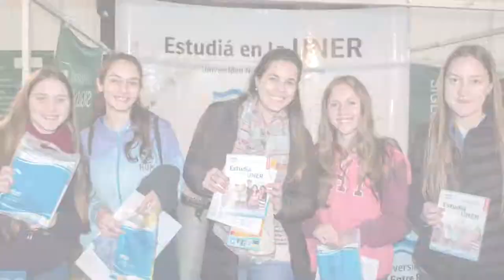Difusión Institucional en Urdinarráin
Como todos los años, la Universidad estuvo presente en la Feria de Carreras de Urdinarrain. Allí, mostró su propuesta académica y de servicios a los estudiantes de los últimos años de las escuelas secundarias que se acercaron al stand.